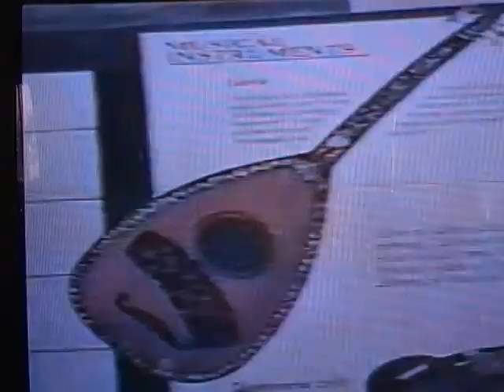703 - Pyar Kee Baat. by Bowl, featuring Fazeel Chauhan.2002. ver 2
Solo music project called Bowl, featuring Fazeel Azeez Chauhan. 2002. Song: Pyar Kee Baat Kar, Dil Ko Saaf Rakh, Taron Say Paar Chal, Ho Nad-dar